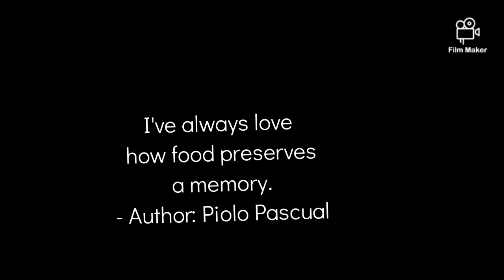I've always love how food preserves a memory. - Author: Piolo Pascual